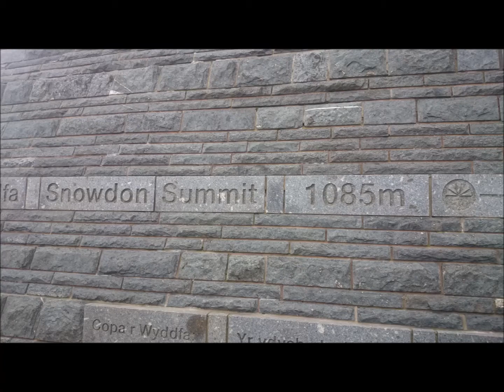Walk up Miners Track to Snowdon Summit 2015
The Miners' Track was built to serve the Britannia Copper Mine on Snowdon but it is not the route originally used to serve the mine. In the beginning, miners lugged the copper up the eastern side of the mountain, to be drawn down the other side to Llyn Cwellyn by a sledge drawn by two horses.